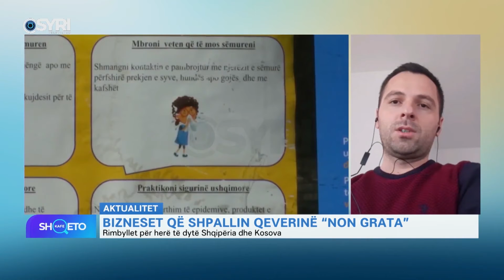"Jemi mbyllur se nuk jane respektuar rregullat"